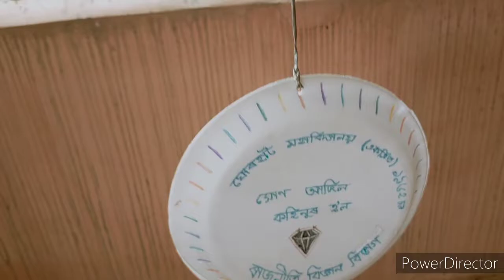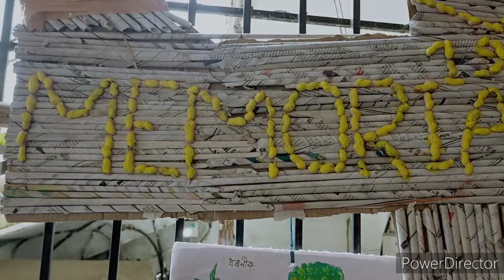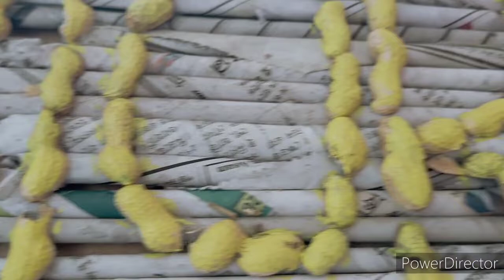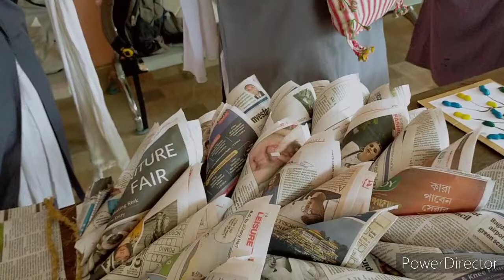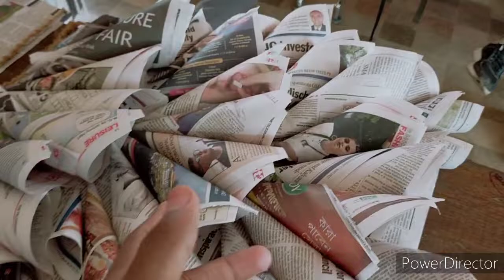💚Would Environmental Day💚 Celebration ✴️ Jorhat College ✴️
world Environmental Day Celebration Jorhat College